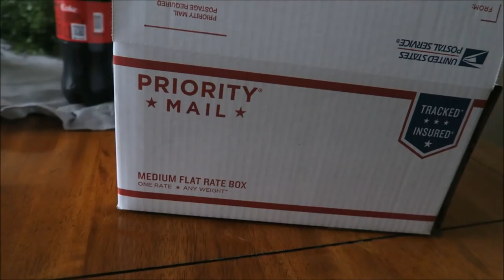A Rainy Trip to At Home & Hobby Lobby | April 2018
It's a rainy Monday! Brian's parents and I meet him for lunch. I go to Hobby Lobby & I am trying yo figure out this Poshmark thing. Oh! And we have to leave for Birmingham. Enjoy!

Angie Kadow
4132 Atlanta Hwy
STE 110-164